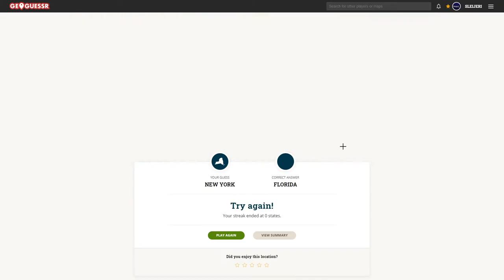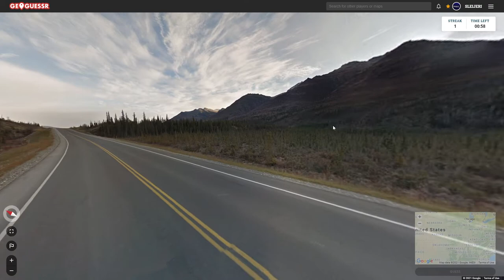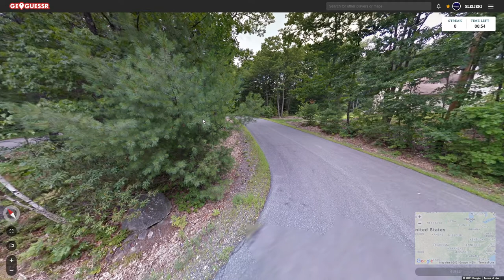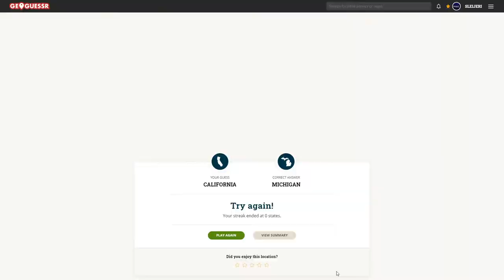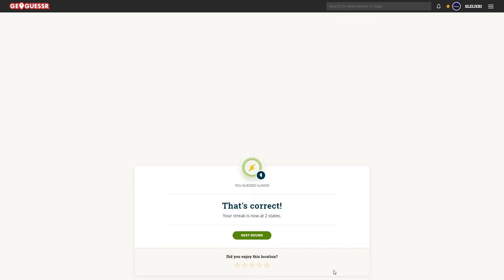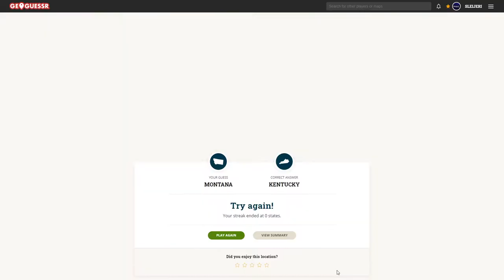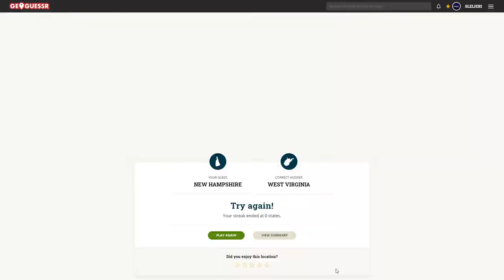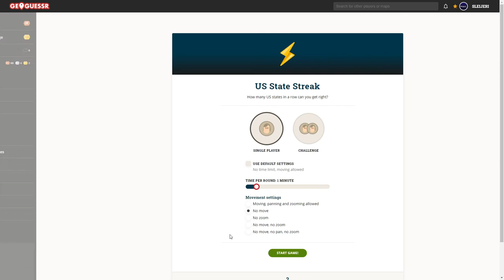GeoGuessr - How bad I am with US State knowledge? [No moving]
As I already knew, I have pretty much no knowledge of US States, this is pretty definite proof of it :D

for a fun game!